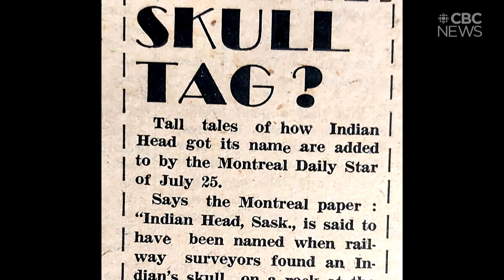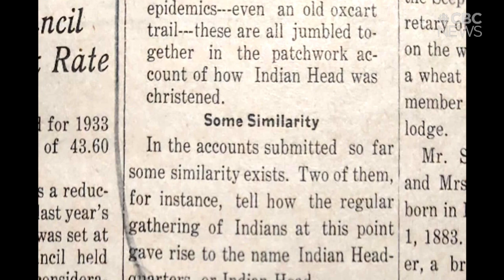Should Indian Head, Sask., change its name?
Those debating the matter online say the choice should be up to Indigenous people in the area.